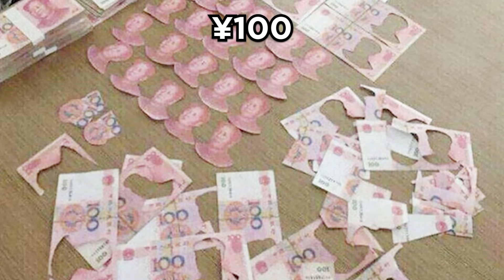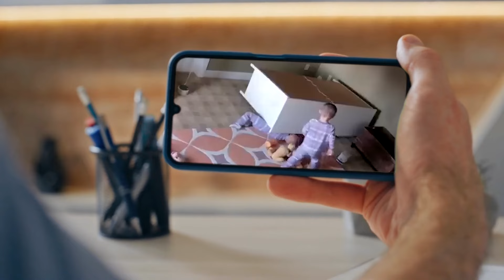These Parents Instantly Regretted Having a Baby – Hilarious Moments!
From funny parenting moments to unexpected parenting fails, watch how these parents instantly regretted having a baby in hilarious ways! Whether it’s baby mishaps or moments that show the challenges of parenting, you’ll laugh at these funny parent fails that capture the reality of raising kids. These are the moments that every parent dreads!